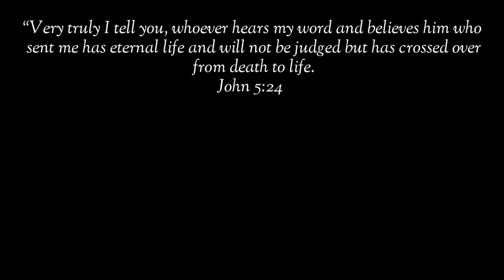Psychological Benefits ng Pagkakaroon ng Pusa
Mayroon palang psychological benefits ang pag-aalaga ng pusa.

pusa money matters pusa cat channel hilig ng pusa mga gusto ng pusa swerteng pusa mga ayaw ng pusa ligaw na pusa swerteng ligaw na pusa higa ng pusa itim na pusa malas na pusa swerteng itim na pusa posisyon ng pusa pusa magbibigay sayo ng swerte prosperity pamahiin lucky cat cat powers superstition in cats egyptian cats trending cats color of cats filipino cat channel cat veterinary perks of having a cat kulay ng pusa 2022 color meaning of cats 2022 kahulugan ng kulay ng pusa mga gusto ng pusa na ginagawa mo sa kanya cat drying signs bakit umaalis ang pusa pag mamamatay na cat dying behavior cat dead meme cat dying sad video patay na pusa pusa sa panaginip nakakaiyak na pusa cat funniest videos selosong pusa bakit nagseselos ang pusa ko jealous cats 9 na buhay ng pusa cat 9 lives story and myth dapat nalaman ko to bago ako nag-alaga ng pusa cat crying at night meaning iyak ng pusa sa gabi kahulugan paano patigilin ang iyak ng pusa sa gabi hidden meaning of why cats lay on you should cats sleep on me full moon cats money matters cat bilog na buwan moon powers magical moon moon phases rain cats weather cats cat predictions predict cat predicts cat powers sailors money matters pusa latest from money matters yellow pad balahibo ng pusa cat fur feng shui cats cat hates top 10 top 15 latest from money matters pusa negative energy at positive energy feng shui cats deterrent for cats vinegar for cats how to stop cats from peeing and pooping cat knead cat kneading cat thief yarn for cats delikadong bagay para sa pusa cat vomiting cat no appetite paano magkapera ngayong 2022 libreng load libreng pera swerte sa negosyo mga gustong gawin ng pusa cat loves running man korean drama aesthetic angel and ava vlog cat updates funny cats facts about cats excessive licking sandpaper tongue of cats bakit jackson galaxy kitten lady banana cat cat hates bananas tips sa pag-aalaga ng pusa cat eyes meaning mata ng pusa kahulugan swerte buntot ng pusa bali malaysia japan cats what do cats think pet cat meow excessive meowing lotto swerte excessive grooming cat vision cat color blind bertud ng pusa pusa sa bubong cat feces cat drinks white cat swerteng puting pusa sa bahay simbolo ng pusa simbolo ng mga kulay ng pusa cat healing powers lihim ng pusa pagpapagaling ng mga pusa secret of cats over grooming naghihilamos na pusa cat bath pagpapaligo sa pusa sign na magkasundo ang mga pusa mo signs your cat loves you cats memories cat long term memory cat on the roof orange cat cat on high places cat instincts cat ancestors cat petting pet cat pet cat age in human years kalmot ng pusa paano patigilin kalmot kagat ng pusa pusang mahilig mangagat ligaw na pusa sa bahay ko pusa dumadalaw sa bahay cat blep whiskers ng pusa cat whiskers bigote ng pusa cat doesn't want to be pet how to be your cat's favorite person human foods that cats can eat don't kiss your cat